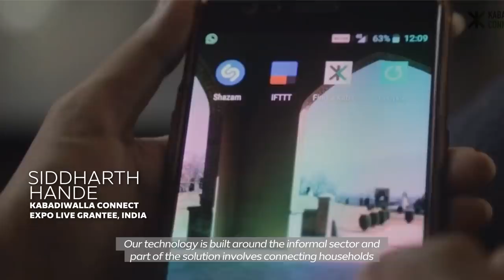Expo 2020 | Protecting our planet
The lives of future generations depend on the health of our planet. We’re optimistic because our Expo Live grantees are coming up with innovative ways to protect our environment.